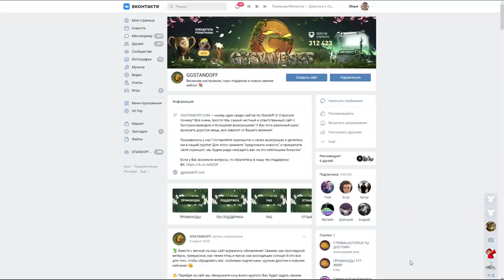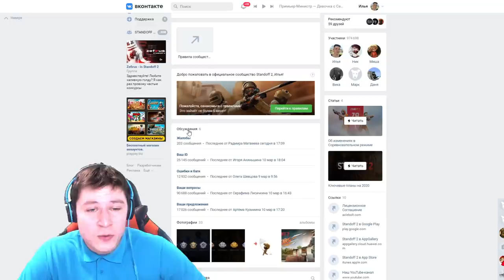ЗАБАНИЛ ЧИТЕРА С AWM TREASURE HUNTER В СТАНДОФФ 2 / ЧИТЕР ПАТРУЛЬ В STANDOFF 2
КЕНТОР (КОД НА БАРАБАН)
КЕНТОР35 (+35% К ПОПОЛНЕНИЮ)